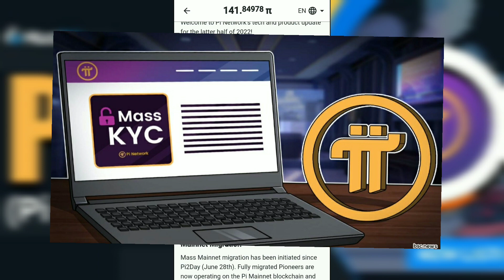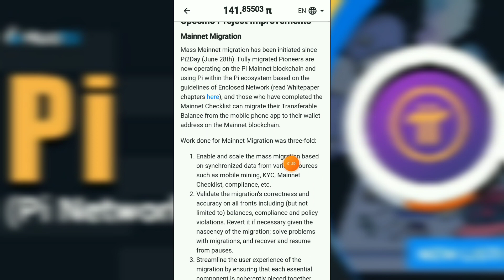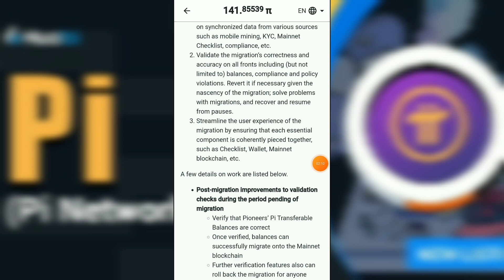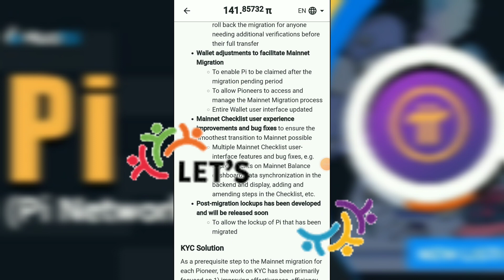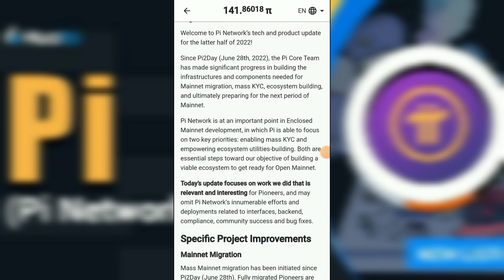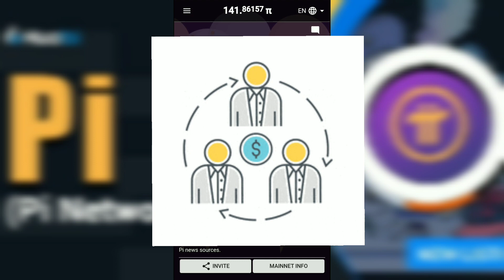pi network - pi network new update | pi network mainnet launch new update today | latest news today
bonus Code -146065
Coindcx

Code - sonucrypto